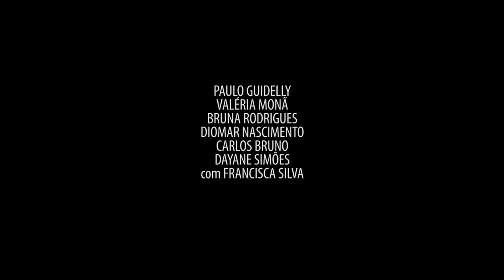EGUM (2020) - Trailer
Renomado jornalista que, após anos afastado devido à violenta morte do irmão, retorna para a casa de sua família para cuidar de sua mãe, que sofre uma grave e desconhecida doença. Numa noite, o jornalista recebe a visita de dois estranhos, que têm negócios desconhecidos com seu pai. Esse encontro, juntamente com acontecimentos que o levam a desconfiar que algo sobrenatural se abateu sobre sua mãe, fazem-no temer uma nova tragédia.

Em 2020, o filme "EGUM – Nossos Ancestrais Não Estão em Paz", dirigido por Yuri Costa, foi selecionado para a programação da Mostra Brasil no 31º Festival Internacional de Curtas Metragens de São Paulo – Curta Kinoforum.